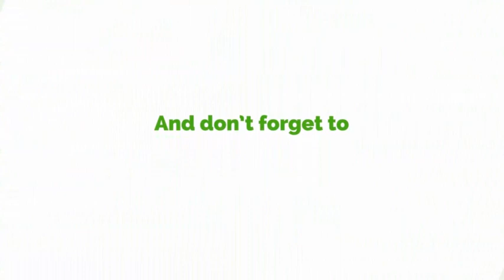I Am Not Responsible For Your AICC "U-Turn" - Deputy Foreign Affairs Minister To Tiger Eye